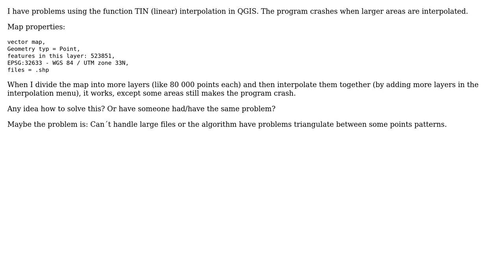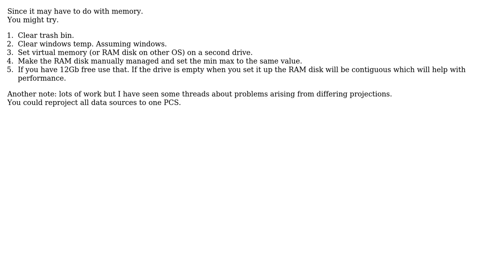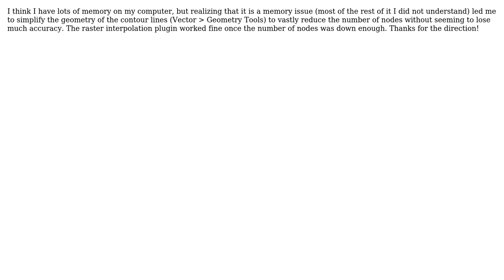GIS: TIN interpolation crash in QGIS (4 Solutions!!)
GIS: TIN interpolation crash in QGIS

With thanks & praise to God, and with thanks to the many people who have made this project possible! | Content (except music & images) licensed under CC BY-SA | Music | Images & others | With thanks to user nmtoken user Naresh user Brad Nesom user Bersan user Allison user Alex Leith and the Stack Exchange Network Trademarks are property of their respective owners. You are responsible for your own actions.